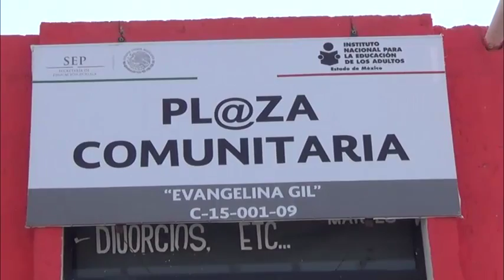Plaza Comunitaria Evangelina Gil, apoyadas por la dirección de salud de Ixtapaluca